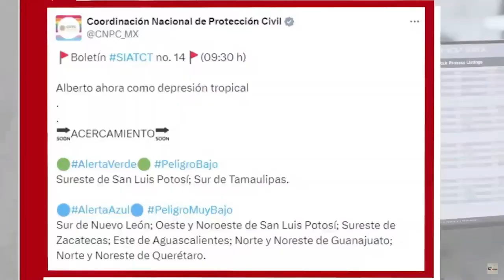"Alberto" se degradó a depresión tropical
Nacional | El Servicio Meteorológico Nacional informó este 20 de junio que la TormentaTropical Alberto se degradó a DepresiónTropical, mientras continúa su paso por México seguirá ocasionando lluvias puntuales en Coahuila, NuevoLeón, Tamaulipas, SanLuisPotosí, Puebla y Veracruz.